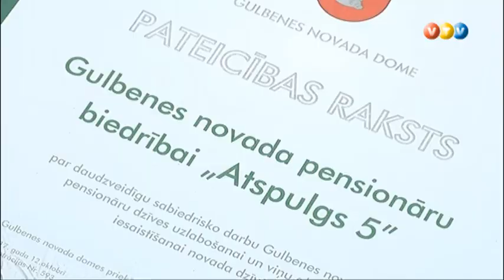Brīvprātīgā darba aktivitātes Gulbenes novadā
2017.gada novembris